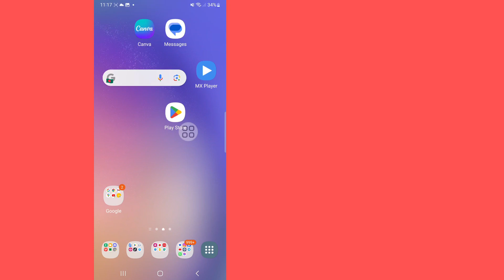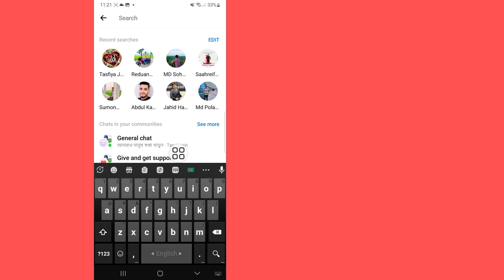How to Turn Off End to End Encryption in Messenger 2024 | Remove End to End Encryption on Messenger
Hi guys,

Here In this video l will sho you( How to Turn Off End-To-End Encryption on Messenger) keep Watching the video till ent,its very simple and easy method

Quire About.

1-Remove end to end encryption in messenger ios

2- how to-end end-to-end encryption in messenger

3- how to turn off end-to-end encryption on messenger android

4-how to remove end-to-end encryption in messenger on iphone

5-what is end-to-end encryption in messenger

6- how to unlock end-to-end encryption in messenger

7- how to turn off end-to-end encryption on iphone

8- how to remove end-to-end encryption in messenger

9- facebook messenger secret conversation

10-end to end encryption in messenger

❤️ Plasse Don't Forget To Leave A "Like".